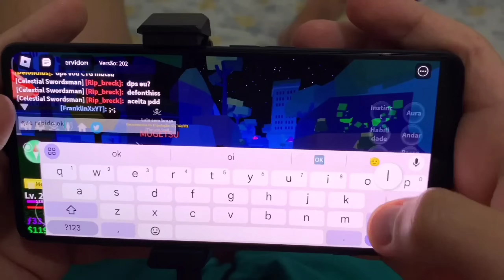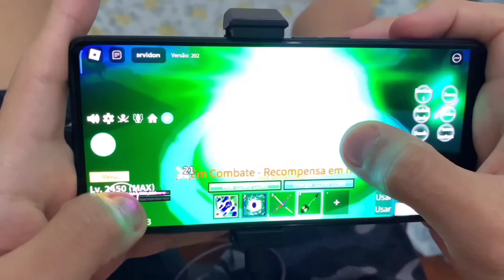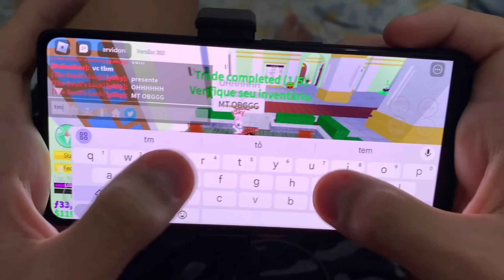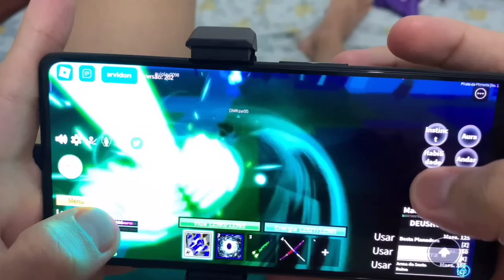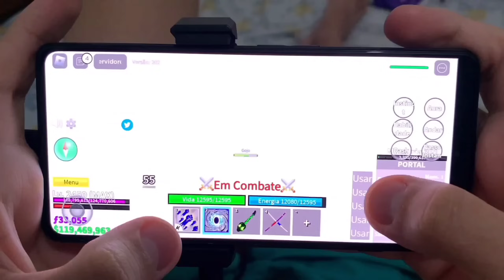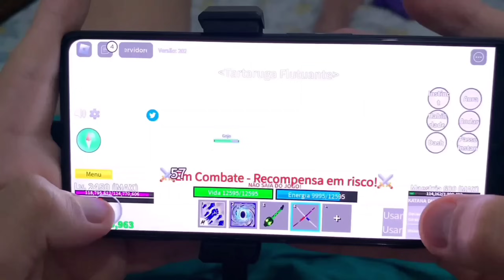MELHOR COMBO MOBILE - RUMO AOS 30 MILHÕES DE BOUNTY NO MOBILE BLOX FRUITS BOUNTY HUNTER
blox fruits, Rumo do 0 ao Max jogando no mobile, Aprenda a achar miragem da maneira mais fácil possível kk, Espero que gostem dos vídeos, Deixem o like é assistam até o final isso ajuda MT

Celular: Iphone xr y Poco f4 gt
Editor: VN
Gravador: Mobizen ou nativo do celular

tmj